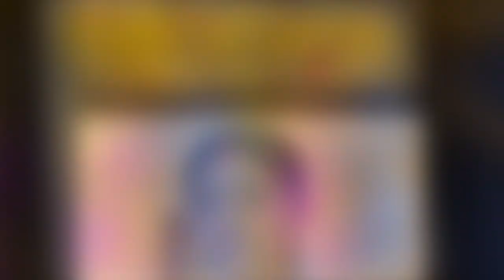karthika deepam serial actress premi viswanath got a chance.!|vantalakka!|vantalakka movie||aditi tv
karthikadeepam premivishwanath vantalakka aditi tv

Karthika Deepam Premi Vishwanth got chance in telugu star hero movie
Karthika Deepam
tv actress
Ram Pothineni
Movie News
vantalakka doctor babu
karthikadeepam today episode
director linguswamy premi viswanath new movie
ram pothineni new movie
director linguswamy vantalakka new movie
rampothineni vantalakka new movie
tollywood updates 2021
tollywood new movie 2021
vantalakka new movie 2021
karthikadeepam vantalakka
kathika deepam serial today promo

Socio-Cultural,
High-quality Medicare,